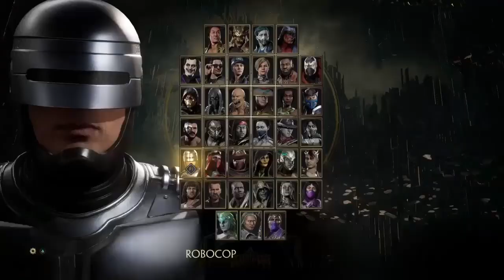TIME FOR DAT FRIENDSHIPS (Mortal Kombat 11 All Friendships)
Pintrest @Joshua Norton